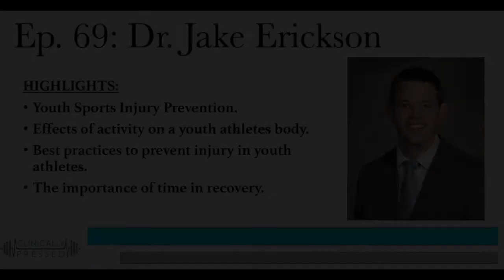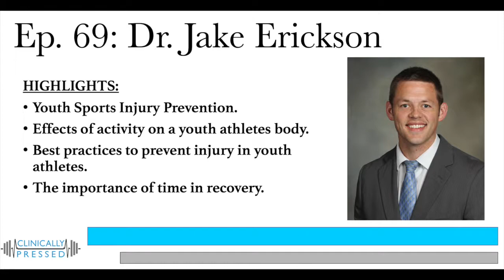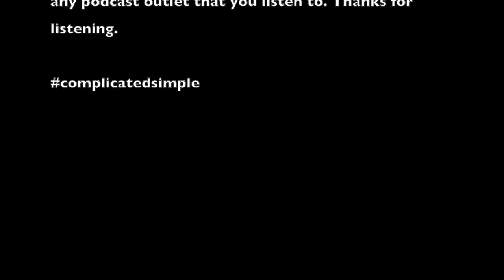Ep. 69: Dr. Jake Erickson-Youth Sport Injury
Youth sports injuries happen, it's part of the game. Many of those injuries can be reduced or prevented with smart training and monitoring training loads. In this episode we sat down with Dr. Jake Erickson, a sports medicine physician in La Crosse, WI. Dr. Erickson details how overuse in youth injuries can have significant negative effects on a growing body.
Dr. Erickson gives some simple and practical steps that both youth and parents can use to help protect youth athletes. These steps include basic, solid training along with monitoring how many hours athletes are being active.